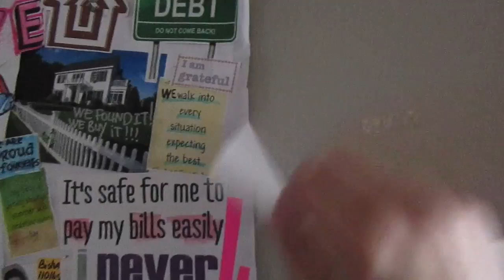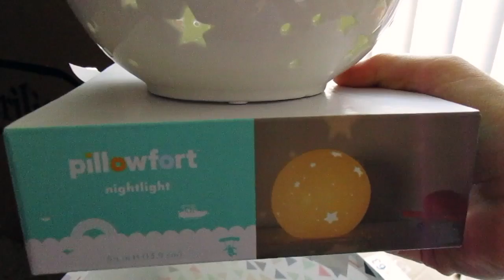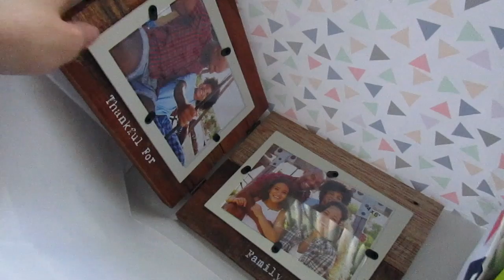Жизнь в США: VLOG | ПОДАРОЧКИ, проведываем ДОМ и Горшочки May 30, 2017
★ Recorded with Canon Rebel T2i & Canon PowerShot & GoPro Hero 3

© TAGs/ТЭГи: TheLittlesFamily, AlbinaLittles, Detroit, Michigan, VLOG,  A Little Smile Photography, жизнь в США, визы в США, жилье в США, работа в США, учеба в США, люди в США, Американская еда, американские автомобили, Детройт, Мичиган, Америка, виза невесты, студенческая виза J1, магазины в Америке, вопросы об Америке, русские в США.